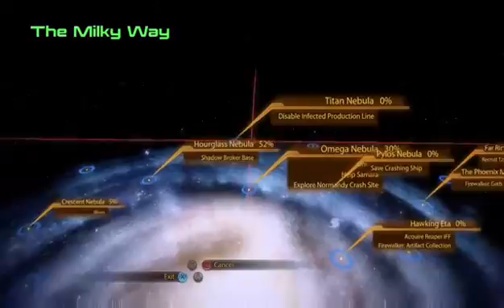Mass Effect 2 (XB1) Jack Loyalty Mission !!! (Episode 17) (Part 1)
Jack is one very crazy bitch !!!